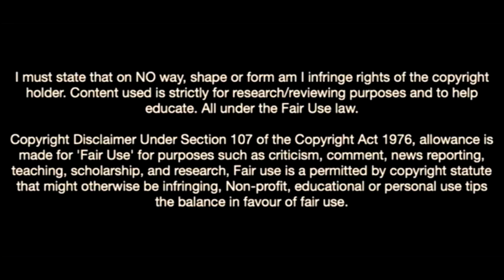This Is Why Barcelona Signed Mamadou Fall